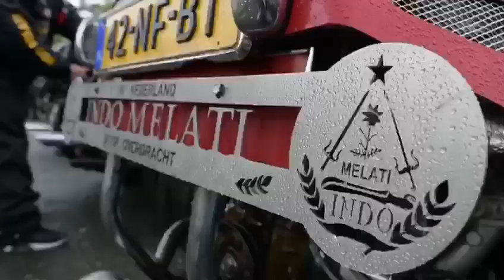Maluku4Maluku / Bapa Abe Paliama in Tubantia / Algemeen Dagblad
Donderdag 9 juli 2020 werd er in Wierden afscheid genomen van KNIL Ambonees / Veteraan Bapa Abe Paliama(95 jaar), dit werd gedaan met militaire eer. Zijn Inspecteur-generaal der Krijgsmacht Hans van Griensven, zijn reisgenoot naar het Europees Parlement Straatsburg Generaal-majoor Leen Noordzij, en zijn kolonel tevens directeur Veteranen Instituut Doorn Ludy de Vos waren er bij. Maar ook de veteranen op motoren van Indo Melatie en Brohters In Arms brachten hem een laatste militaire eresaluut. Hier de video die in de krant verscheen, een productie van Tubantia(Algemeen Dagblad), Meer informatie